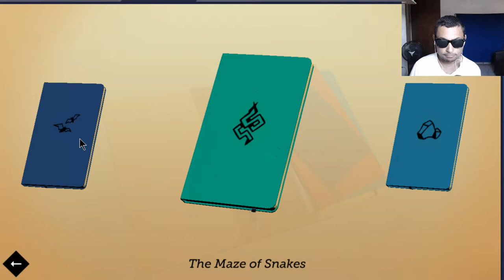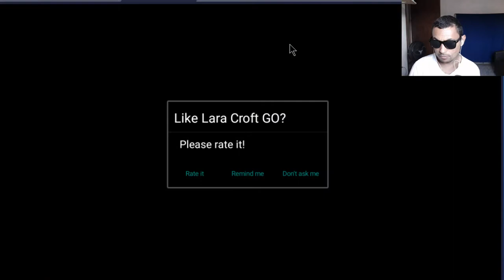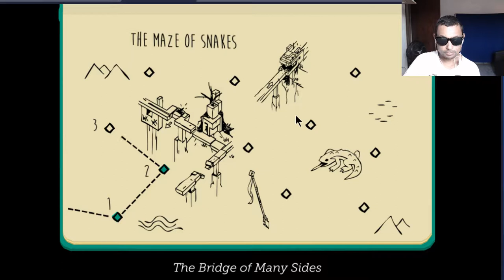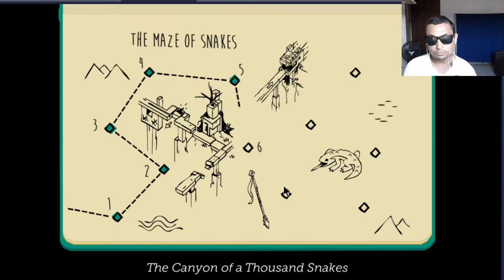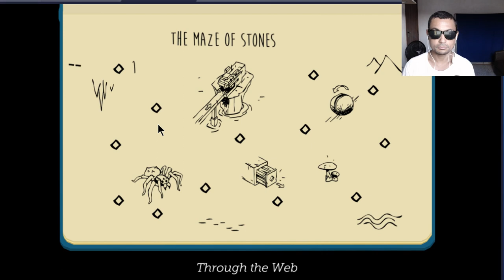Lara Croft GO | The Maze of Snakes | All Levels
00:36 The Swamp of Fangs
06:25 The Bridge of Many Sides
07:35 The Tower of Blades
09:22 Scaling by Danger
11:18 The Canyon of a Thousand Snakes
16:10 Dodging a Fang
19:04 One Deadly Step
21:37 Cold-Blooded Cliff
24:30 The Key of Stones
27:26 Return to the Gate